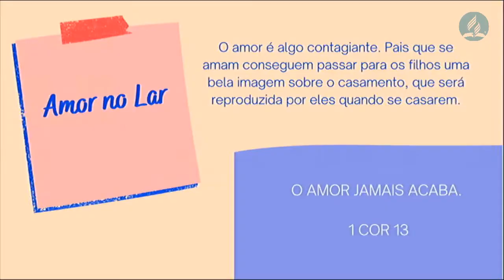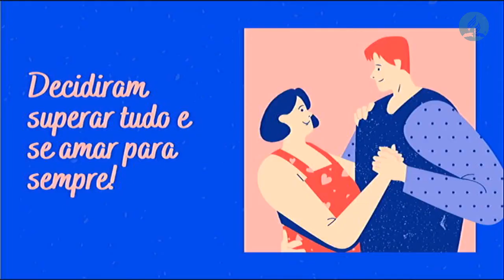Consequências Eternas de uma Família que se Ama | Pr. José Cardoso